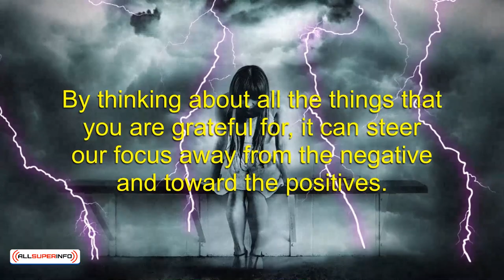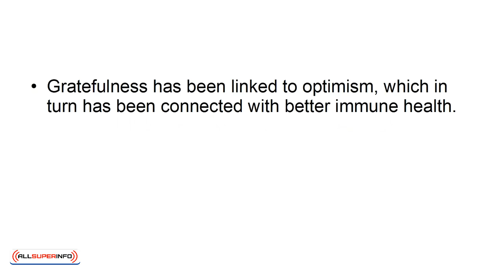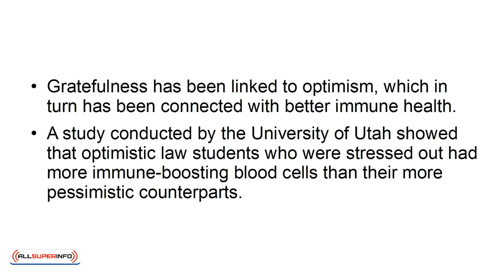10 Why Gratitude is Important to Practice